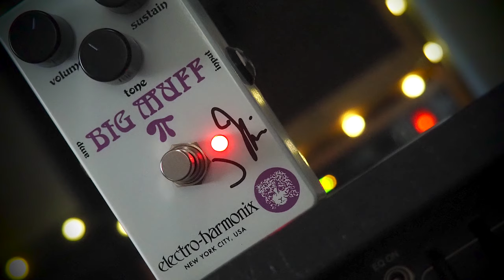Electro-Harmonix J Mascis Ram's Head Big Muff Pi Fuzz Distortion Sustainer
The J Mascis Ram’s Head Big Muff Pi fuzz pedal pays homage to the sonic center of the alt-rock legend’s iconic tone of equal parts thickness and clarity in a special edition white and violet finish. Based on the highly coveted 1973 Electro-Harmonix V2 Violet Ram’s Head Big Muff, J’s signature Big Muff produces the indulgent fuzz and exceptional sustain used as his sonic center for decades.

“That’s my sound. The Muff is always on,” J says. “All distorted sounds begin with the Muff. That’s what I grew up playing so it’s kind of amazing to have my own signature one.”

💥 MISCELLANEOUS